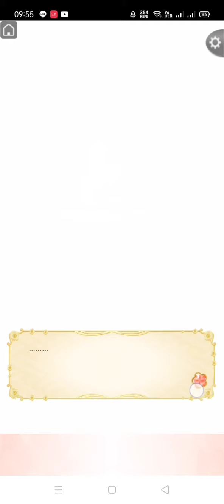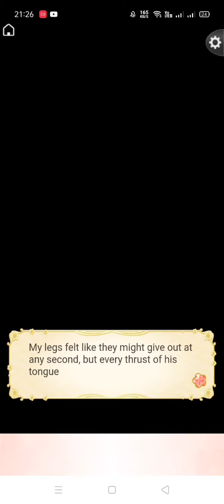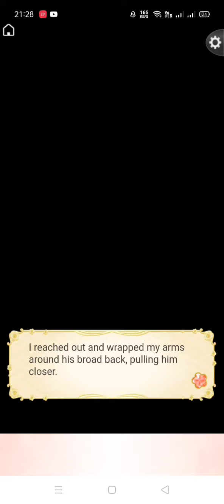Ikemen Sengoku | How to Raise a Child - Masamune Date [Premium End]